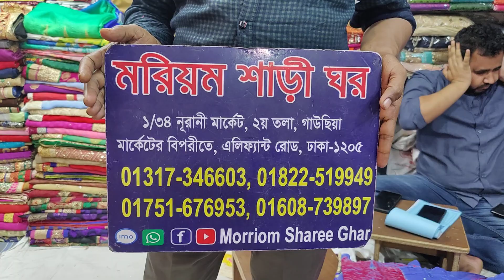কাড়াকাড়ি ধামাকা অফার মাত্র ১৫০ টাকায় ডিফেক্ট শাড়ী কিনুন ফোন 01751676953